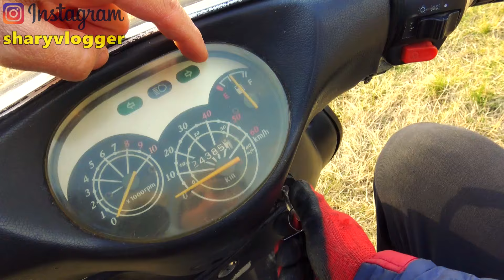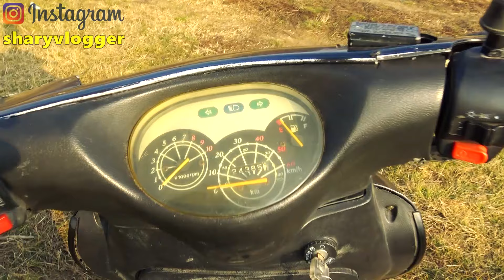SI-A LUAT SCUTER ALEX SPARTANU VREA SA IL TUNEZE